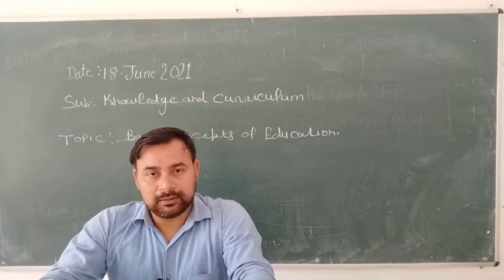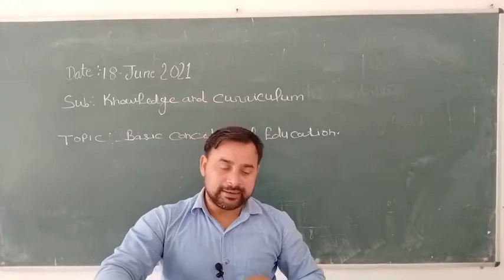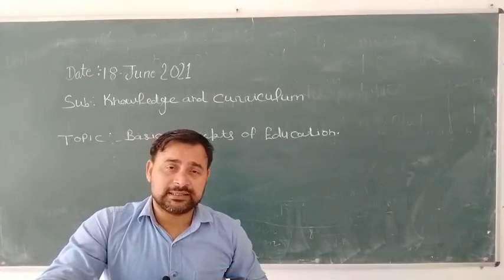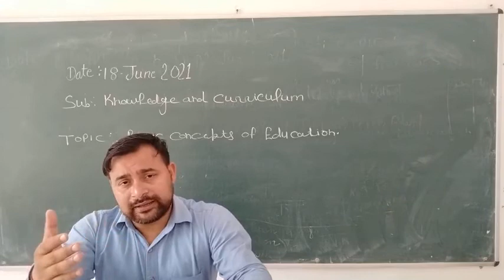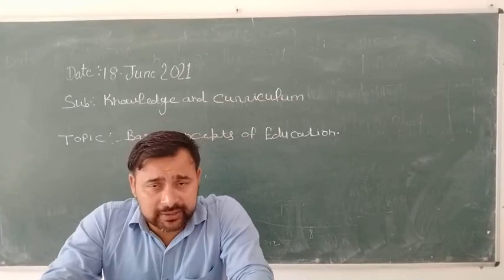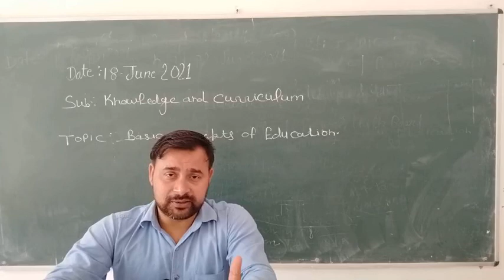Knowledge and caricullum (Questions-1)